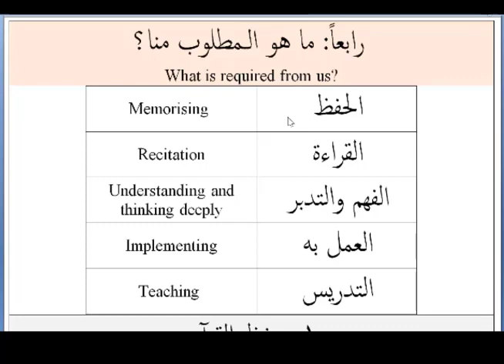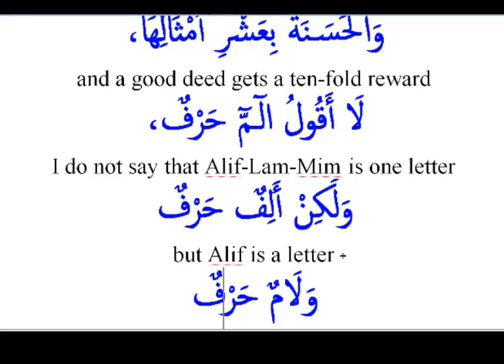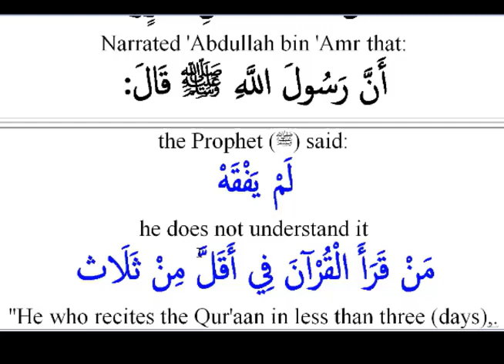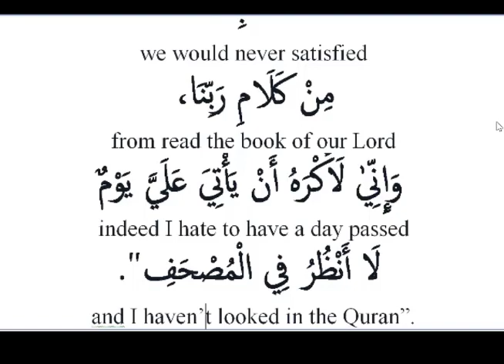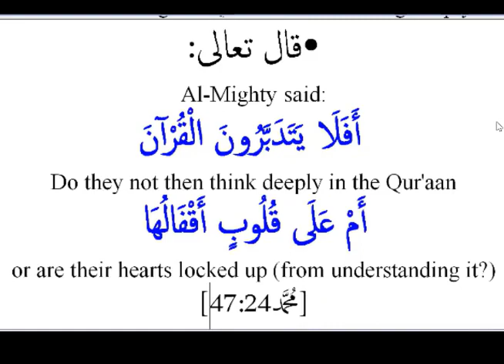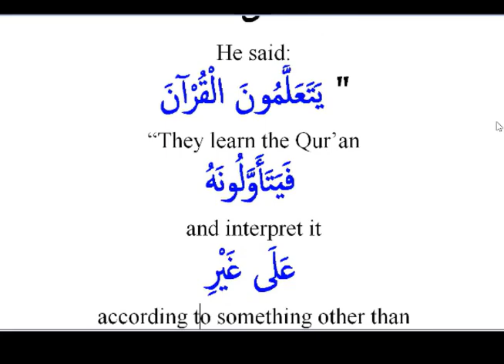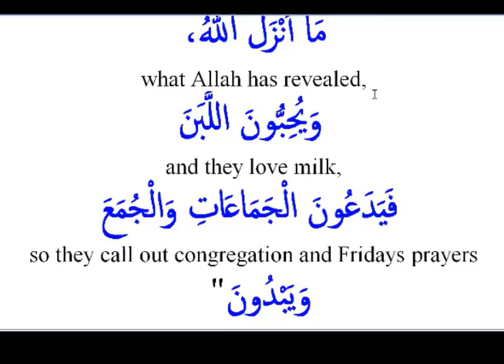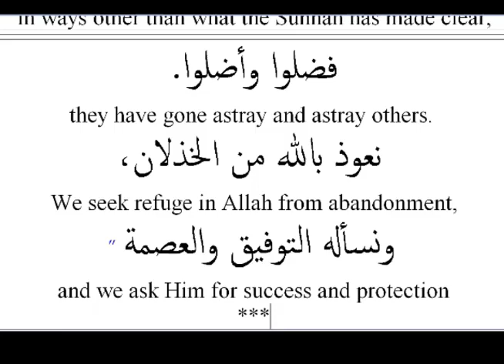Noble Qur’aan (Part 3 of 7)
Fourthly(B): What is required from us are five.
• Understanding Qur’aan.
•: Implementingn(A).